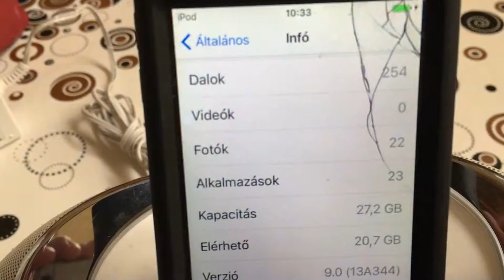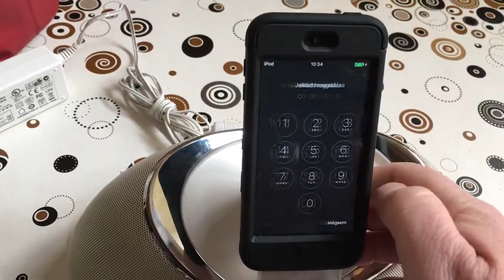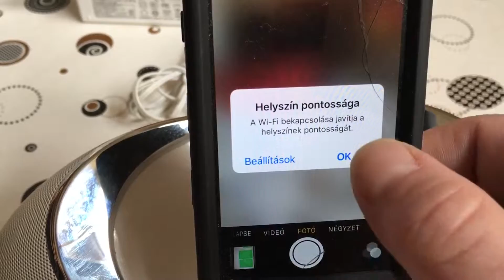2015. december 11.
Eladó JBL OneBeat & iPod Touch5